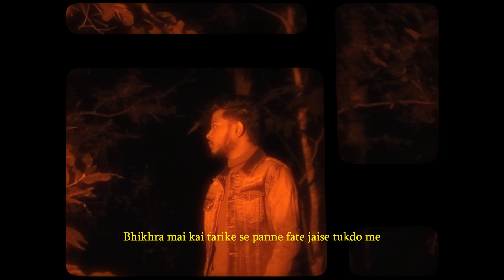Sahitya - Freeverse || Official Music Visualizer 2024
Sahitya - Freeverse
Mix & Mastered - Tushar Nag
Video - DBENZ
Thanx to - Tushar